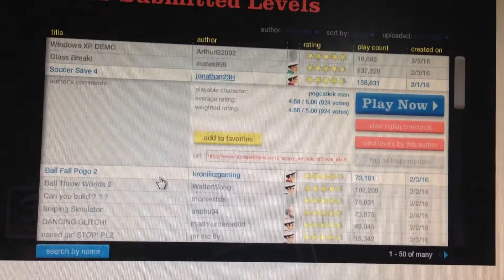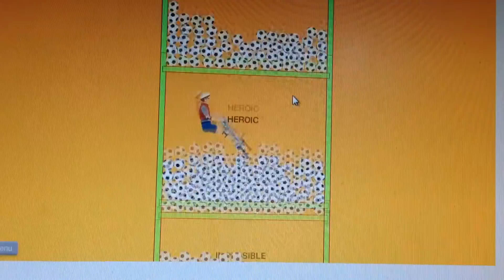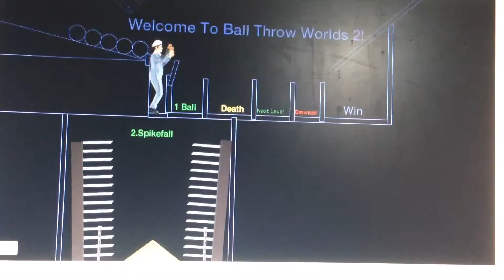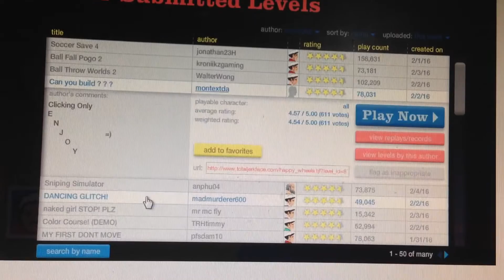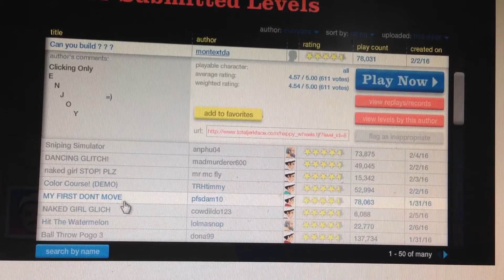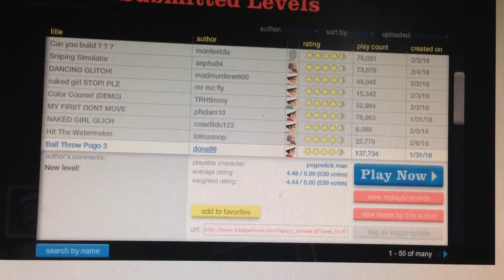Happy Wheels #4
Lololololol